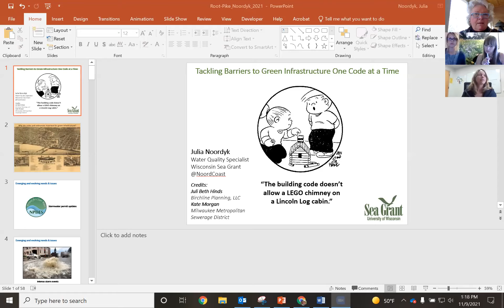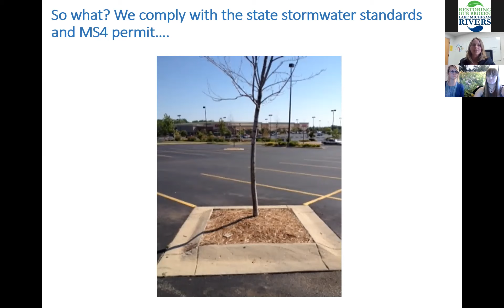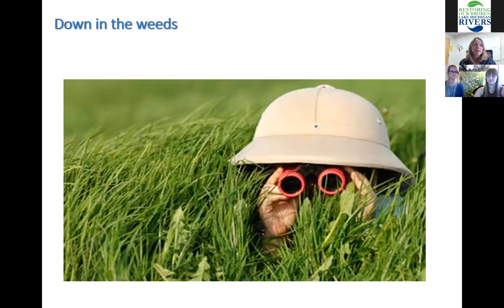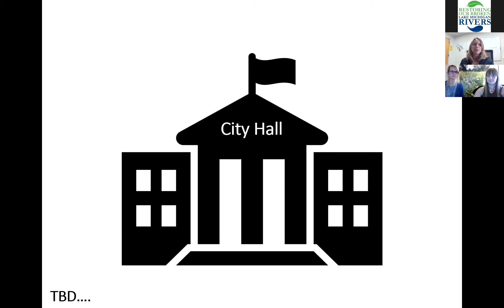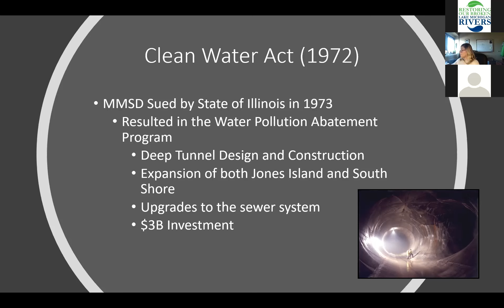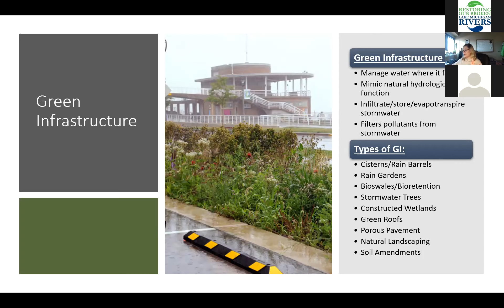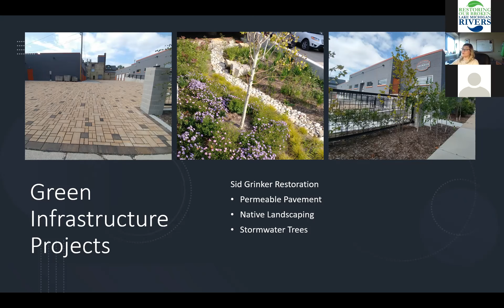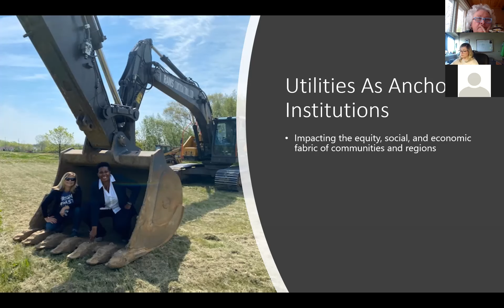Green Infrastructure Webinar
In this webinar, you will learn the myriad benefits of Green Infrastructure and how to pave the way toward launching projects that make your municipality resilient through flood control and improved habitat, as well as creating spaces where the entire community thrives.